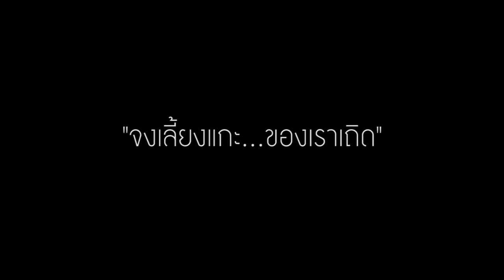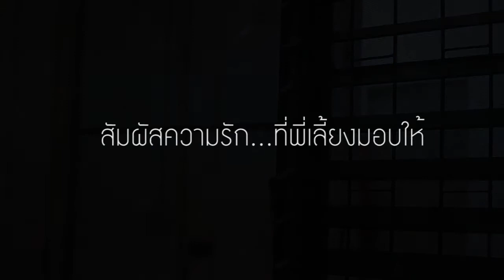PR งานดินแดนแห่งความรัก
สัมผัสความรัก ... ที่พี่เลี้ยงมอบให้
ในงาน "ดินแดนแห่ง ความรัก"

วันอาทิตย์ที่ 21 พฤภาคม 2017